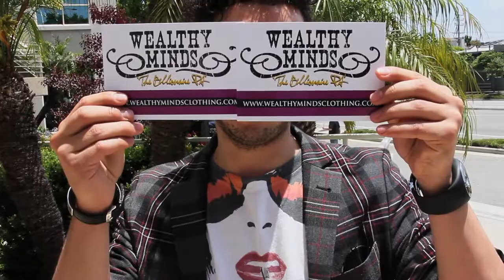Wealthy Minds "We Speak Dreams into Existence" Trailer #2 [HD]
SUBSRIBE! SUBSRIBE! SUBSRIBE! SUBSRIBE! SUBSRIBE!

Executive Producer:
Wealthy Minds Entertainment, Inc.,
Billionaire P.A.

Directed/Edited by:
Filmmaker Will J. Smith of Cool Like Dat Studios